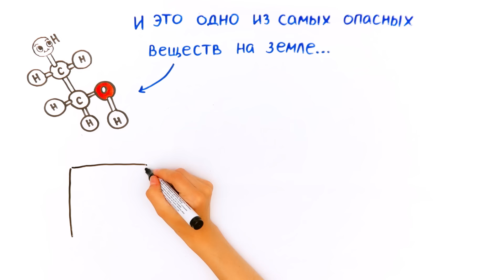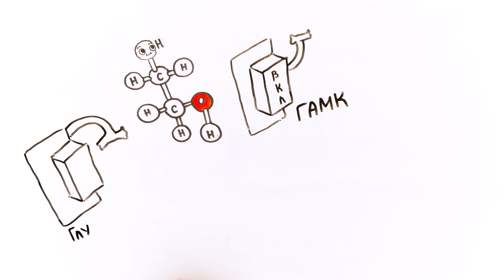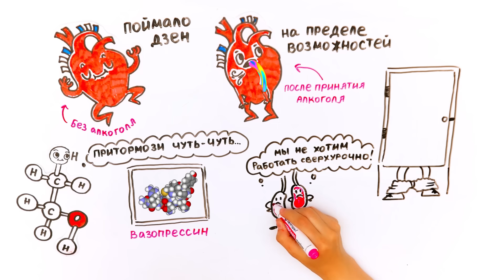Что происходит с ТВОИМ ТЕЛОМ, когда ты ВЫПИВАЕШЬ? — Научпок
Больше информации на takzdorovo.ru

В этом выпуске расписываем весь путь молекулы этанола по твоему организму: от начала и до самого конца. PS Такое видео надо было публиковать в пятницу... Энджой :D

Автор сценария - Наталья Швец

Ой а кто это постит мемы про науку и не только? Это же